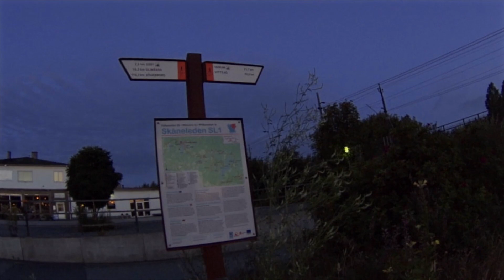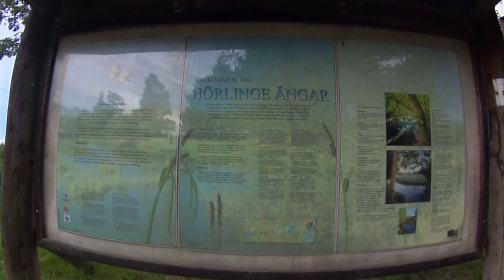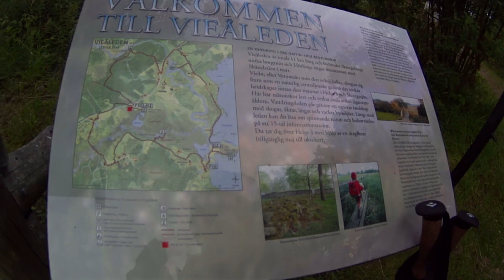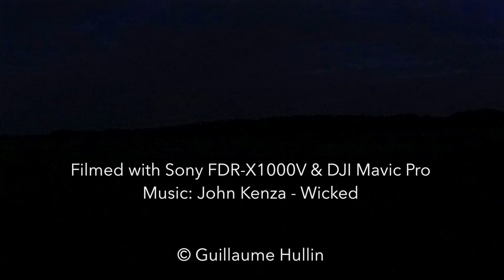Across Osby Wetlands and Off-Trail – Skåneleden 1 & Vieåleden – Day 1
No planned route… no problem. I spotted a potential nice spot near Osby on the map… so I took my backpack and took the earliest train… really early.

By the way... few hours became 9h...

Filmed with Sony ActionCam FDR-X1000V & DJI Mavic Pro drone.

My gears and where to buy them:
- Camera: Sony FDR-X1000V/W 4K Action Cam
- Backpack: Osprey Men's Atmos 65 AG
- Water Bladder: Osprey Hydraulics Reservoir, 3 Liter
- Trekking poles: Black Diamond Alpine Ergo Cork
- ABC Watch GPS: Suunto Ambit3 Peak HR
- Boot: Salomon Men's Quest 4D 2 GTX Hiking Boot
- Base Layer Top: Odlo Baselayer Revolution Warm
- Base Layer Pant: Helly Hansen Men's HH Warm Base Layer Pant
- Shell layer: Black Diamond Stance Belay Hoody
- Stove: Optimus Nova Stove
- Cooking pot: Optimus Terra Weekend HE .95L Pot
- Sleeping mat: Therm-a-Rest NeoAir XTherm Mattress
- Sleeping bag: Ajungilak down bag (winter)
- Pillow case: Therm-a-Rest Trekker Pillow Case
- Flashlight: LED Lenser T7.2 Tactical Torch
- Headlamp: Black Diamond ReVolt
- Portable speaker: JBL Clip 2 Waterproof
- Machete: Gerber Gator JR
- Knife: Gerber Bear Grylls Folding Sheath Knife
- Neoprene lunch bag: “Out To Lunch” from Aitaton